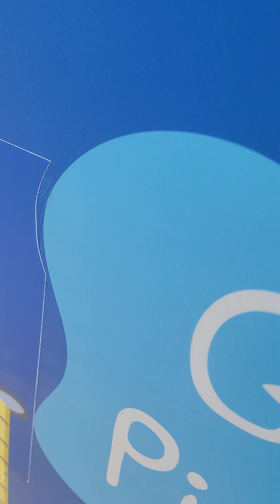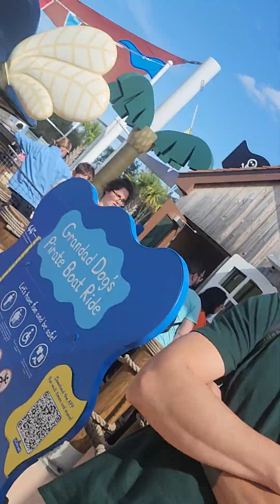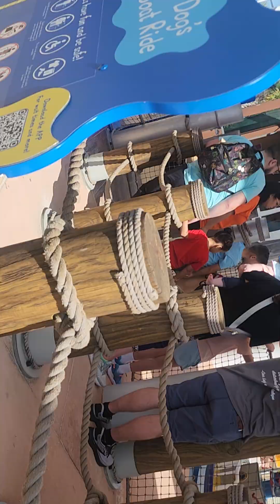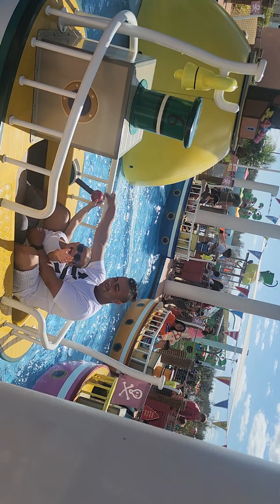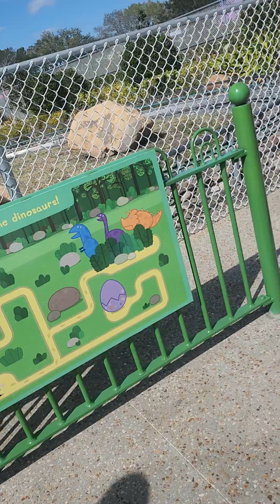Alina & Allen's Big Adventure at Peppa Pig Park Part 2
Part 2 of a 3 Part video of a trip to an amusement park for my niece's 4th birthday.